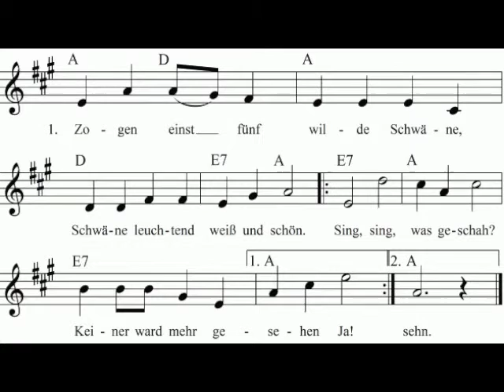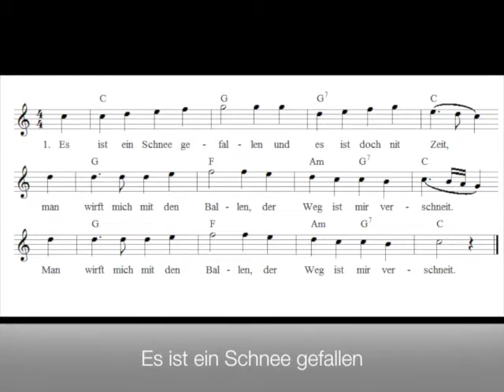Die Bergischen Barden singen Volkslieder ( Ausschnitte von der LP von 1982)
Die Mitglieder der Gruppe waren 1979 Schüler der Musikschule Bergisch Gladbach die sich entschlossen haben ihr dort erworbenen Kenntnisse gemeinsam mit Ihrem Lehrer Heiner Rath in Ihren Freizeit weiterzuentwickeln und sie dann in einem Konzert zu präsentieren.
Die vierköpfige Gruppe aus Bergisch Gladbach interpretiert in eigenen Stiel das alte Liedgut Deuschlands.
Dabei sind die Kammermusikalischen Enflüsse unverkennbar und werden zum Markenzeichen der Gruppe die von 1979 bis 1983 zahlreichen Konzerte gaben.